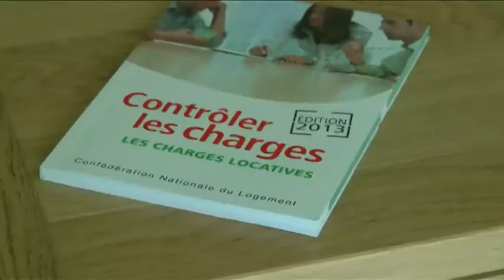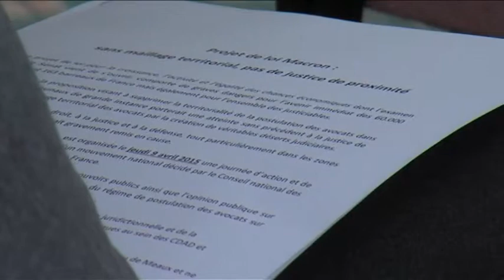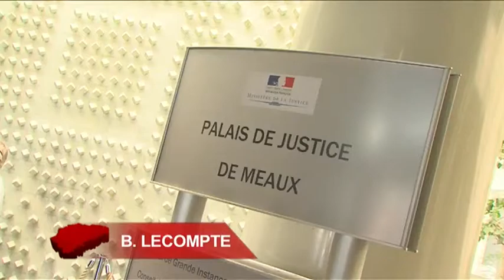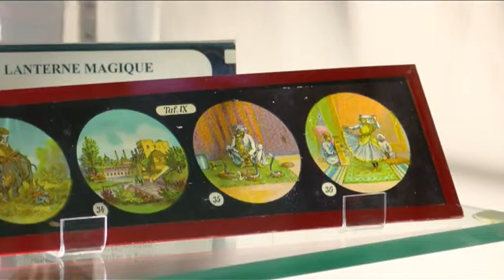7'Actu - Jeudi 09 avril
Problèmes de chauffage récurrents : des habitants de Torcy interpellent l'OPH 77.
Les avocats du barreau de Meaux contre le projet la loi Macron.
Lagny : une exposition retrace 2 siècles d'innovations techniques avant le cinématographe.